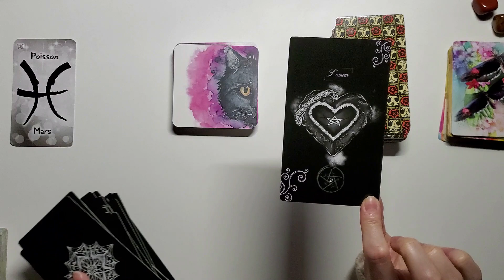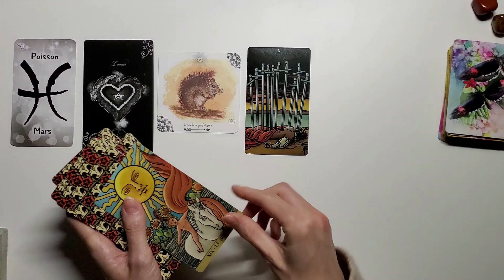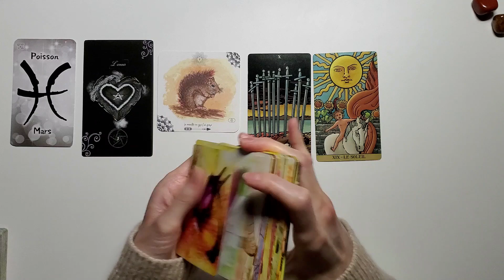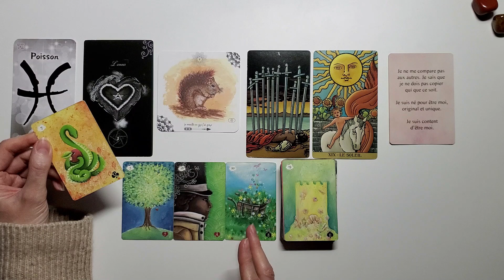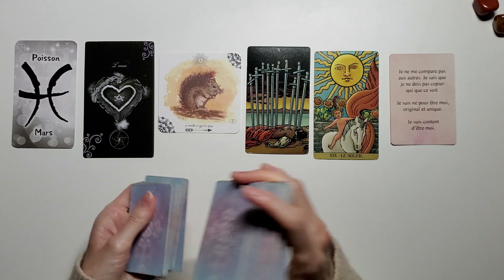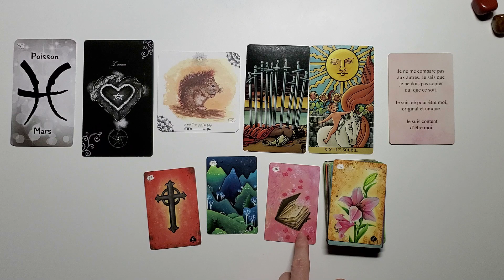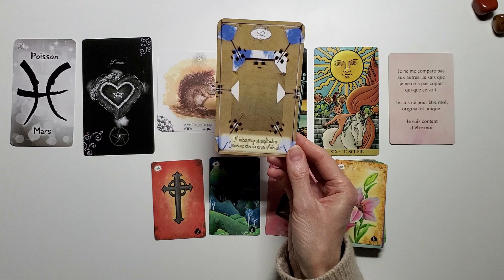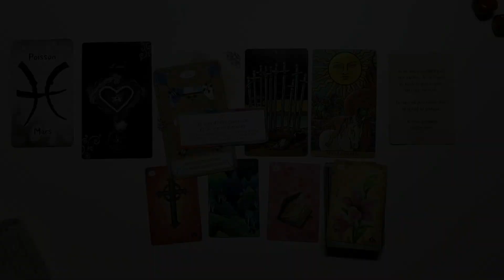POISSONS - 15 au 31 MARS - Réussite et tendresse, le soleil revient après la pluie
Je rappelle que les vidéos sont à écouter avec discernement. Elles sont faites pour éclairer  et apporter des pistes de réflexion.